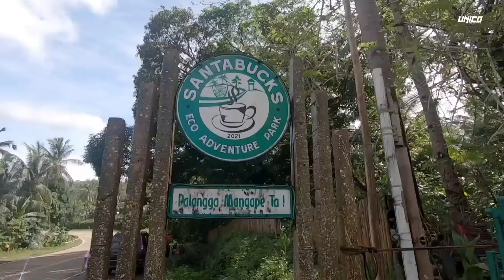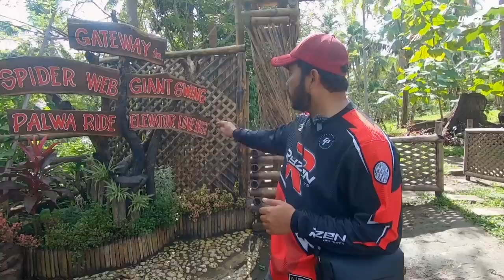One of the Most Beautiful and Amazing Provinces in the Philippines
Kung nagustuhan nyo po ang ating Moto Adventure sa Negros Oriental
wag pong kalimutan magsubscribe sa channel natin
dahil marami pa po tayong pagsasamahan na paglalakbay at papakita ng ganda ng Pilipinas gamit ang Motorsiklo

godbless!